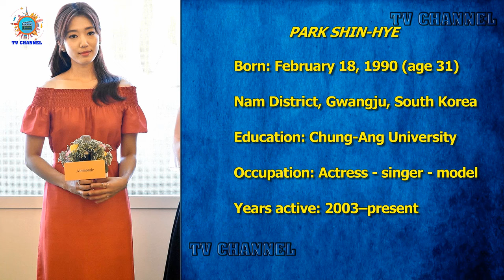Who is Lee Min Ho’s girlfriend? From 2011 His complete love history